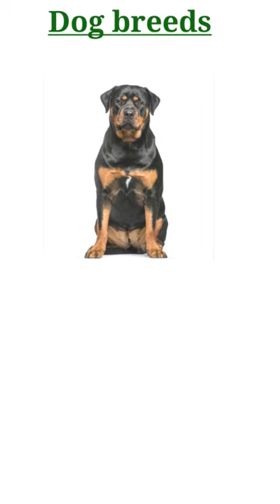Dog breeds, names of dog breeds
names of dog breeds,  dogs names, different types of dog breeds names, dog breeds, golden retriever, German shepherd,
Rottweiler, different types of dog breeds.